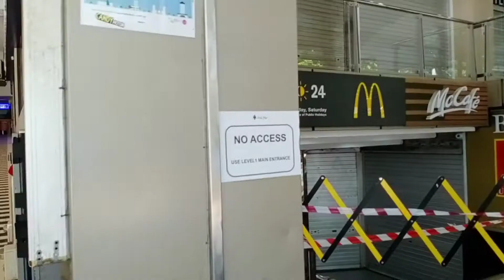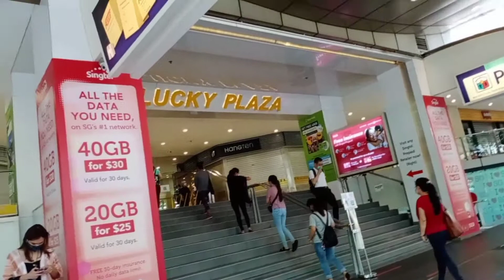I VISITED IN LUCKY PLAZA OFW GET CAUGHT $300 FINED | PHASE 1